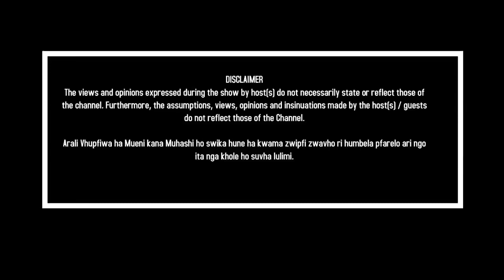Phalaphala fm Birthday celebration highlights